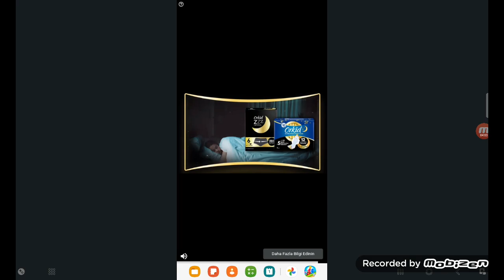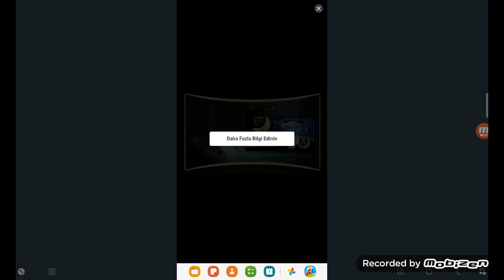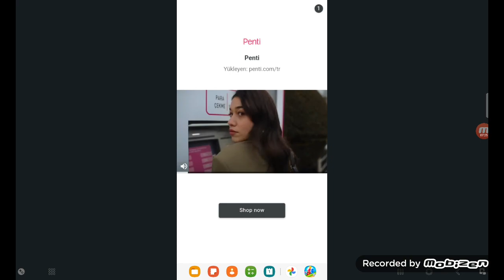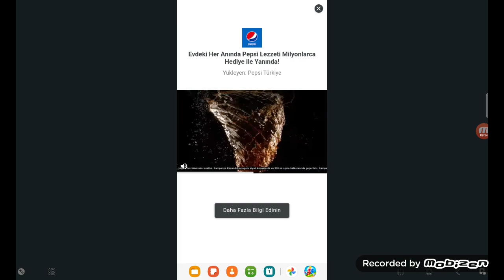Futbol Oyunu Oynadık Efso Eğlendik.